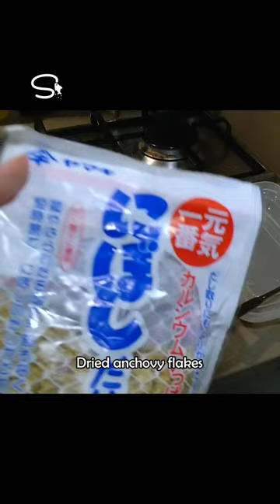Marinated Lady's Fingers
Ingredients:
- 150g lady's fingers
- 1/2 tbsp salt
- 2 tbsp soy sauce
- 1/2 tbsp sugar
- Dried anchovy flakes